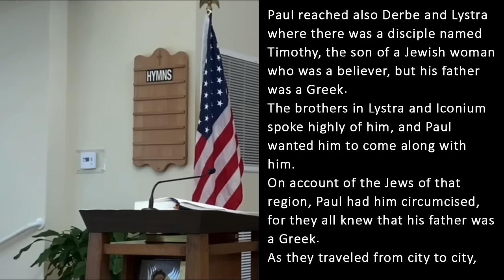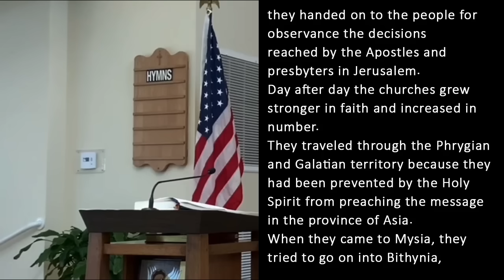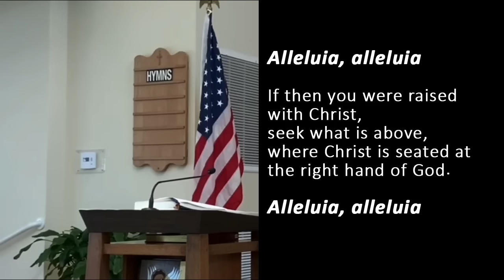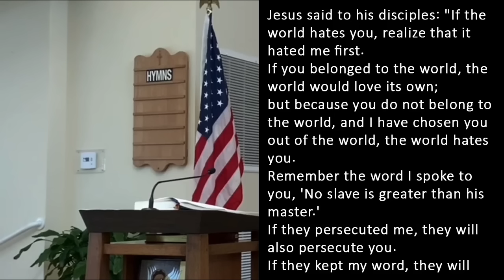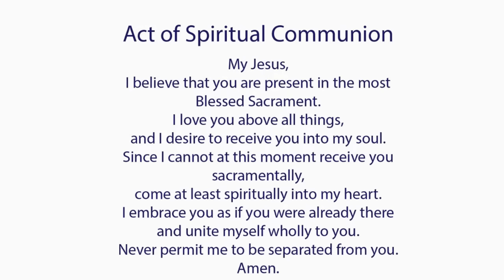Catholic Mass Today I Daily Holy Mass I Saturday May 4 2024 I English Holy Mass I 5.00 AM